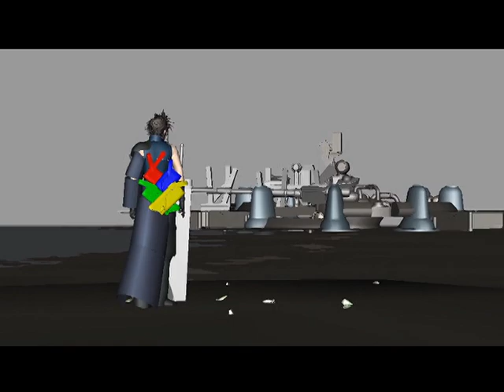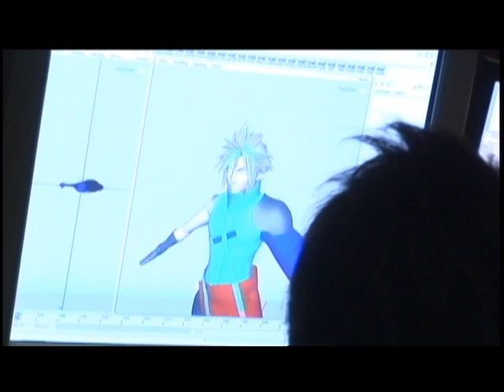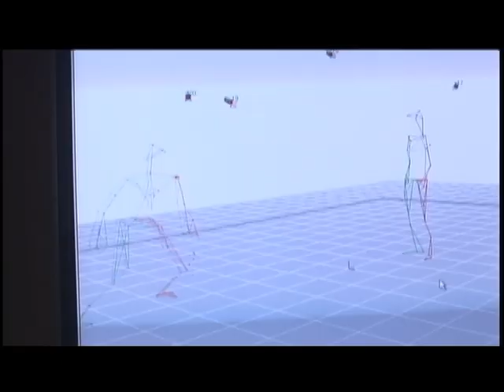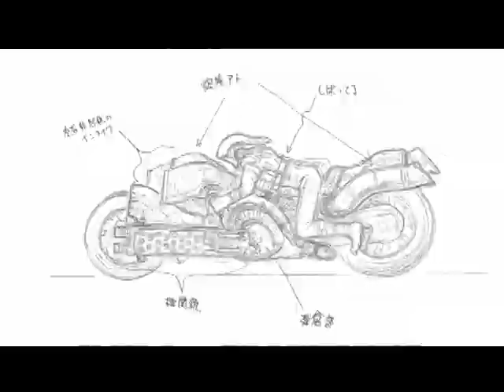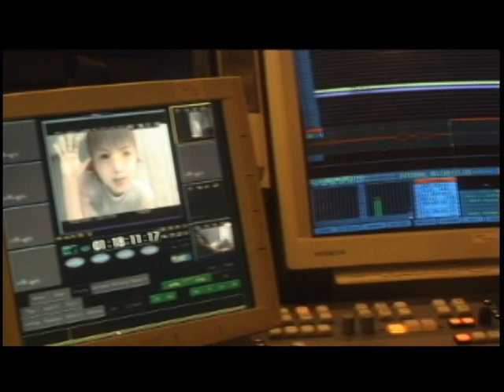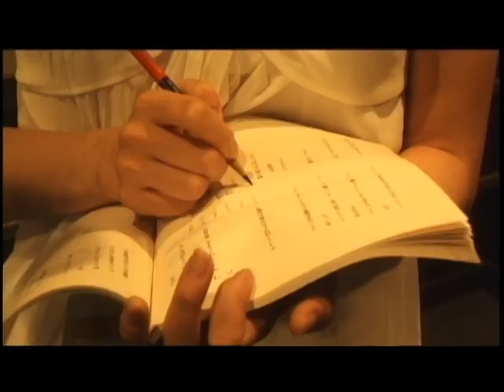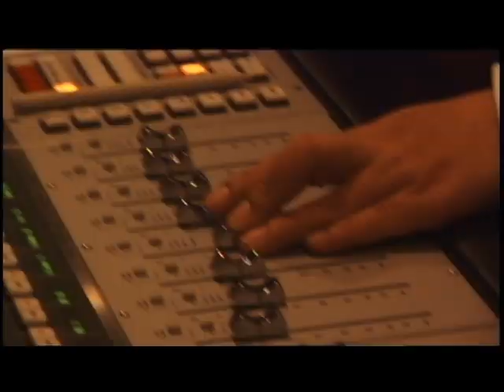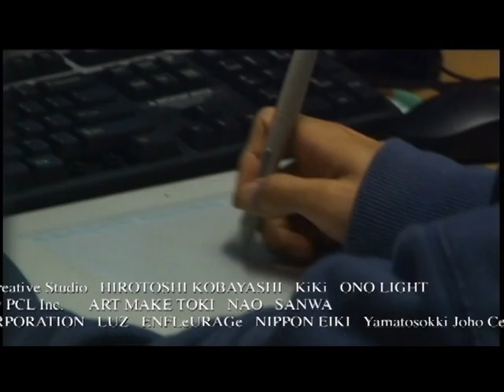FinalFantasy7 FF7: Advent Children Behind The Scenes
I wish I could pull the subtitles but don't know how. Here is a behind-the-scenes featurette of FF7: Advent Children with staff members such as Tetsuya Normua, Kazushige Nojima, etc.

Final Fantasy VII: Advent Children is a 2005 Japanese computer-animated film directed by Tetsuya Nomura, written by Kazushige Nojima, and produced by Yoshinori Kitase and Shinji Hashimoto. Developed by Visual Works and Square Enix, Advent Children is part of the Compilation of Final Fantasy VII series of media, which is based in the world and continuity of the highly successful 1997 role-playing video game Final Fantasy VII. Final Fantasy VII: Advent Children was released on DVD and Universal Media Discs with Japanese voice acting in Japan on September 14, 2005, and on April 25, 2006, with English voice acting in North America and the UK.

Advent Children takes place two years after the events of Final Fantasy VII and focuses on the appearance of a trio that kidnaps children infected with an unexplained disease. Final Fantasy VII hero Cloud Strife, suffering from the same disease, goes to rescue the children. He discovers that the trio plan to resurrect the villain Sephiroth using the remains of the extraterrestrial villain Jenova, and he and his compatriots from the game fight to stop them. The film's voice acting cast includes Takahiro Sakurai, Ayumi Ito, and Toshiyuki Morikawa in Japanese, and Steve Burton, Rachael Leigh Cook, and George Newbern in English.

The film has been released in multiple versions; Final Fantasy VII: Advent Children Complete, released on Blu-ray Disc in 2009, is the last version and adds 25 minutes of new and expanded scenes to the 101-minute original. The film has received mixed reviews. Critics have praised its animation and CGI work, but the plot has been criticized as both incomprehensible to viewers who did not play Final Fantasy VII and as a thin connection between action scenes. It received the "Maria Award" at the Sitges Film Festival in 2005 and the "Best Anime Feature" at the 2007 American Anime Awards. The original release was one of the best-selling animated movies in its release year in both Japan and the United States, and the Complete release was noted as driving a large increase in sales of the PlayStation 3 console in its release week. By May 2009, the DVD and Universal Media Disc releases had sold over 4.1 million copies worldwide.